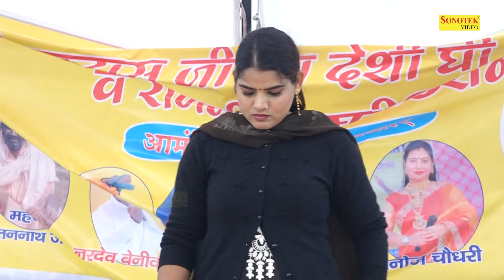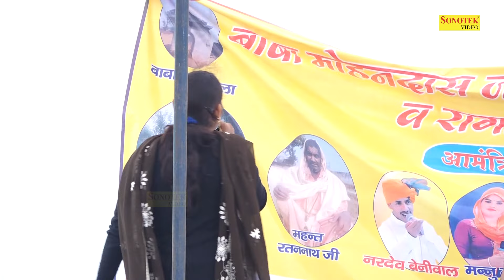डूब गया तू पिता पूत के झूठी तोहमत लावे I Mannu Tanwar I Hit Ragni I Majri Gujjar Ragni I Chanda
Tital :- डूब गया तू पिता पूत के झूठी तोहमत लावे
Singer :- Mannu Tanwar
Album :- Majri Gujjar Competition